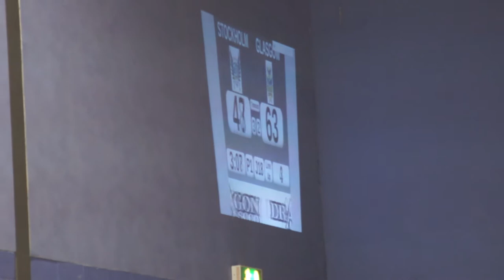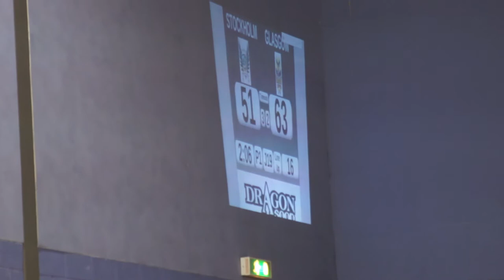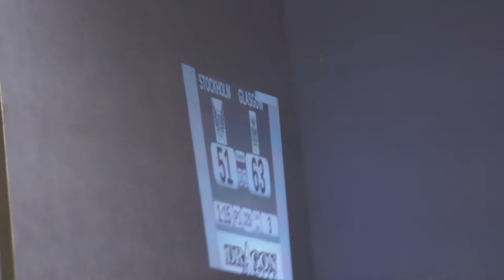GRD Irn Bruisers v Stockholm A 14 April 2012 : J18,19,20 P1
14th April 2012 @ ARC, Glasgow Caledonian University

This is the 18th, 19th and 20th Jams of the 1st Period.

Your jammers are: Megan Hyndman (4), Hardcore Prawn (88mph) and Rogue Runner (210) for Glasgow
Blood Countess (1300), Hell N Destroy (24) and Mad Maloony (22) for Stockholm